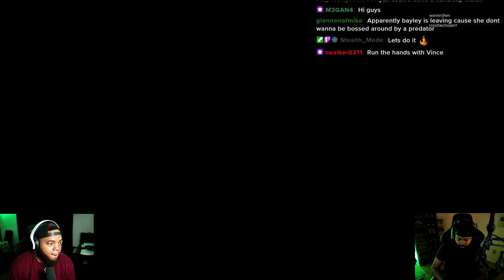WE CORRECTED THE WRONGS FROM WRESTLEMANIA 39